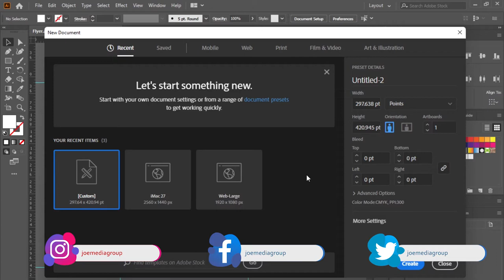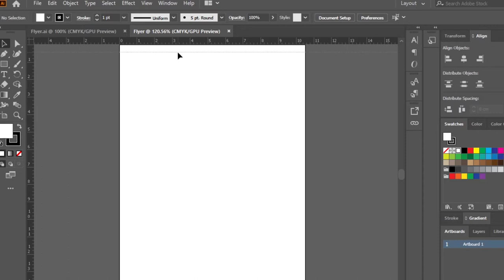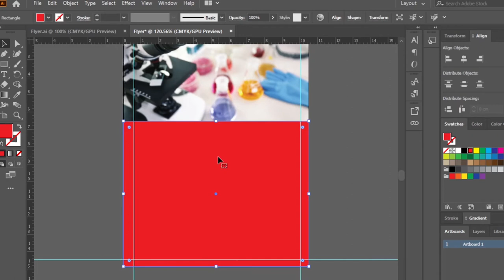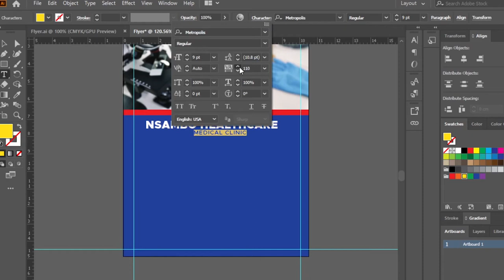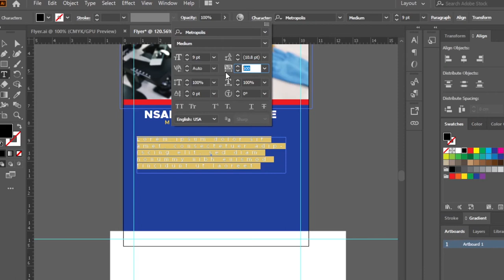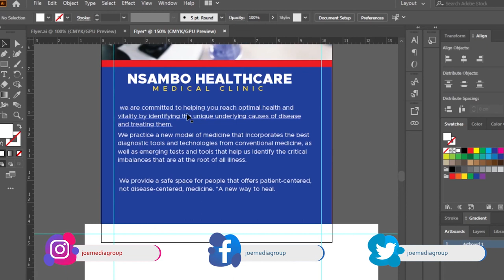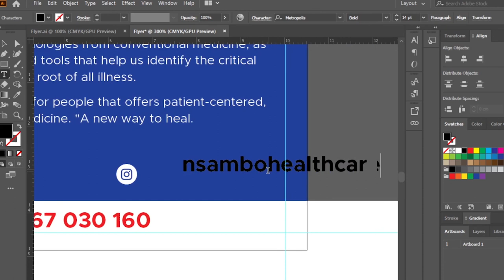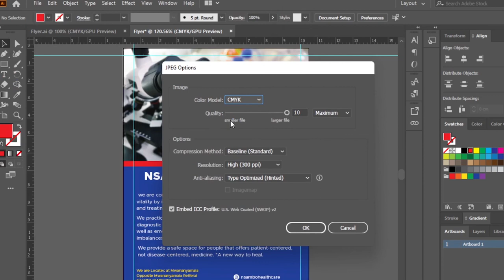Jinsi ya KUDESIGN FLYER ndani ya Adobe Illustrator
Katika video hii utajifunza jinsi ya kudesign Flyer ndani ya programu ya Adobe illustrator hatua kwa hatua

0:00 - Intro
1:08 - Hatua ya kwanza
2:30 - Hatua ya pili
3:27 - Hatua ya tatu
5:12 - Hatua ya nne
14:59 - Hatua ya tano
15:39 - Recap